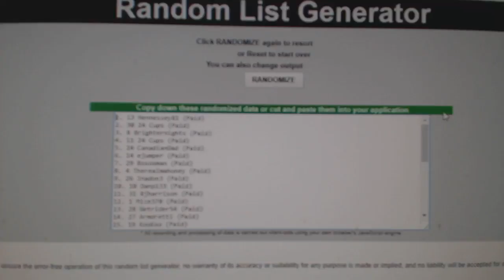Multi Random Giveaway - Dec 9th